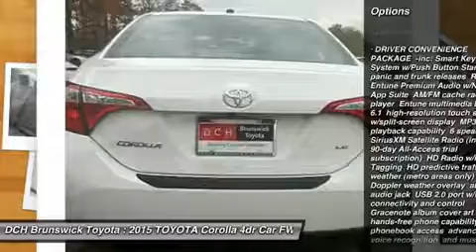2015 TOYOTA COROLLA North Brunswick, NJ BT50262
2015 TOYOTA COROLLA North Brunswick, NJ
Stock# BT50262

1504 US Route 1 North

Price excludes: Sales Tax, License & Registration, and Dealer Documentation Fee ($369). Advertised price includes manufacturer's rebates $500 - TMS Customer Cash. Exp. 12/01BACK-UP CAMERA, BLUETOOTH, MOONROOF, MP3 Player, KEYLESS ENTRY, 38 MPG Highway, SAT RADIO, ALLOY WHEELS! The Toyota Corolla is a fresh take on the design of a long-time icon. It has been given major stylistic changes inside and out resulting in a car that is edgy, fun, and economical all at once. The new front grille and dramatic headlights show off its attitude, complemented smooth aerodynamic lines all the way back to the stylish new taillights in the rear. With 4 models there is a Corolla for almost every taste. Toyota has given shoppers 2 peppy 1.8L, 4-Cylinder engine alternatives. The version for the L, LE, and S models has Dual Variable Valve Timing with intelligence and 132hp. The engine in the LE Eco has Valvematic technology and 140hp. Depending on the model and trim you select you can get a 6-Speed manual, a 4-speed automatic Transmission with intelligence, or a Continuously Variable Transmission with intelligence and Shift Mode. Fuel efficiencies vary by trim, but the best is the LE Eco CVT with an EPA estimated 30 MPG city and 42 MPG hwy. Passengers up front will be comfortable in adjustable, Whiplash-Injury-Lessening seats. Plus, you will be soothed with Air Conditioning or Automatic climate control, depending on trim level. The base L trim comes nicely equipped with essentials like power windows, locks and outside mirrors, and a steering wheel with audio and Bluetooth hands-free phone controls. In addition, you get Tech Audio with AM FM CD, Auxiliary Jack, USB port, iPod interface, and hands-free calling and music streaming utilizing Bluetooth. The top-level S trims offer enticing features like Paddle Shifters for precision driving, Sport Drive mode, 17-inch alloy wheels, Push Button Start, a Multi-information display, and the amazing Entune Premium Audio System with Navigation and App Suite.